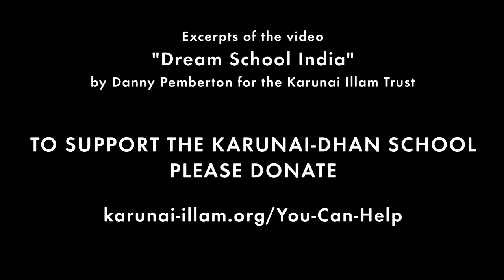Teaching How To Learn | Nicholas Negroponte | XPRIZE Insights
Nicholas Negroponte talks about the failings of the current education system and the need for a more nuanced and personalized approach that teaches students how to learn. XPRIZE Insights is a video series that highlights leading thinkers of our time.

VIDEO CREDITS

Asst. Editor: Alberto Alvarenga
Production Coordinator Angela Maung

ABOUT XPRIZE